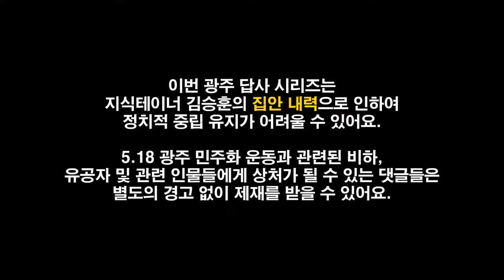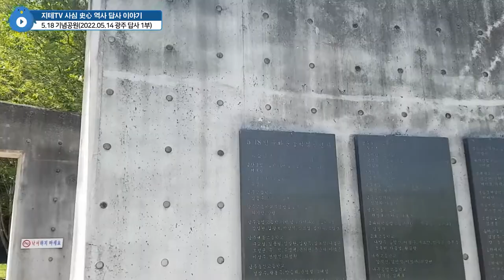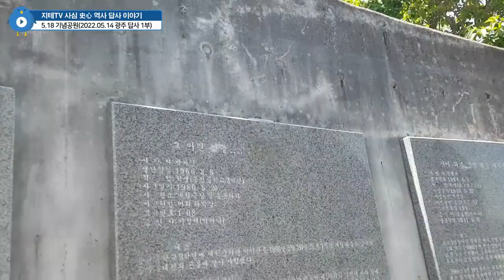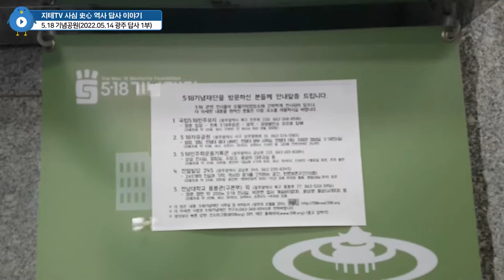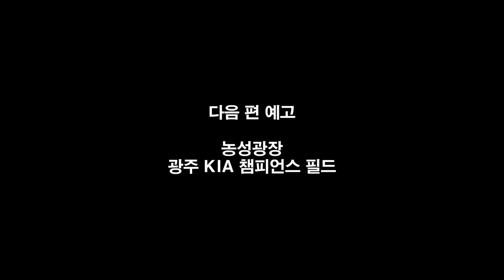5.18 기념공원 🇰🇷 5.18 광주 민주화 운동 당일치기 답사의 시작 5.18 Gwangju Democratic Revolution | 지테TV 사심 史心 역사 287화 1부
촬영은 2022년 5월 14일에 진행 되었어요. 장소에 따라 여러 파트로 나뉘어 천천히 올라갈 예정.

Chapters
0:00:00 출발 Depart
0:02:04 광주송정역 Gwangjusongjeong Station
0:04:09 5.18 기념공원 5.18 Anniversary Park
0:07:51 다음 장소로 이동 Coming Up Next

CPU : AMD Ryzen 5800X(8/16)
CPU Cooler : Enermax LIQMAX III ARGB 360
Motherboard : ASUS PRIME X570-Pro CSM
RAM : TeamGroup T-Force Delta RGB CL16 3200Mhz 32GB(16G x 2)
VGA : MSI GTX 1660 Super Gaming X D6 TwinFrozer
SSD(OS & SW) : Samsung 970 EVO Plus 1TB
SSD(Data 1) : Samsung 850 PRO 256GB
SSD(Data 2) : Samsung PM851 128GB with mSATA to SATA Converter
PW : Seasonic Focus Gold GM-750 Modular
Case : Darkflash DLX21 Mesh
Microphone : RODE NT-USB Mini
Webcam : Logitech StreamCam(Main), Logitech C922(Sub)
Keyboard : Logitech K120
Mouse : Logitech G102
Lights : Luxpad K22H x 2
PhoneCam(야외촬영) : Samsung Galaxy S7 64GB